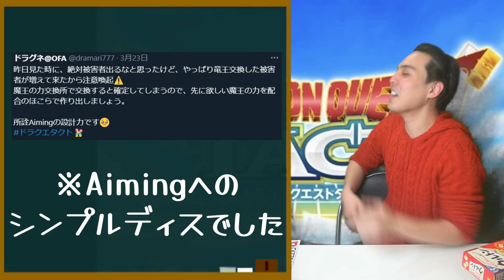【ドラクエタクト】ミスって竜王交換した人多数…でも結局ただのミスでしかないよね